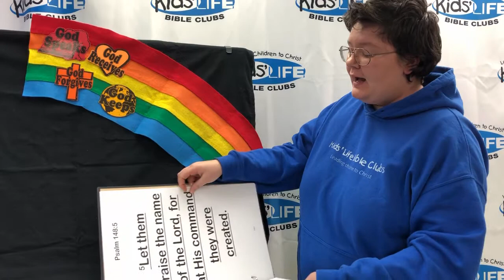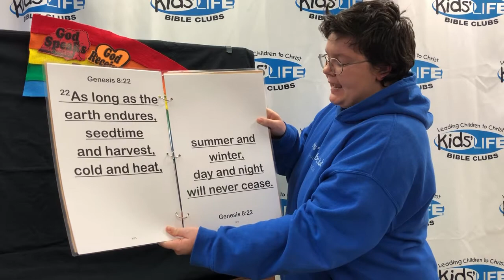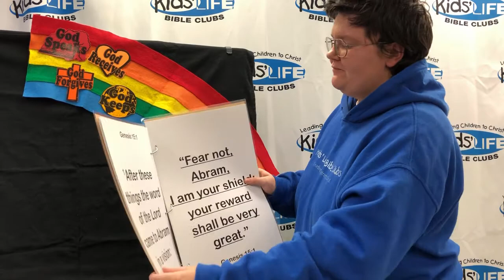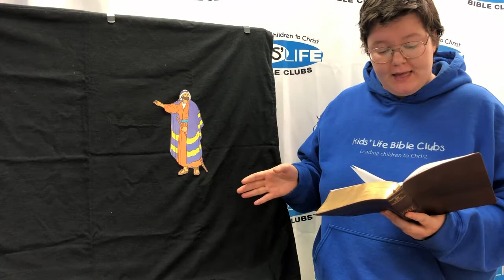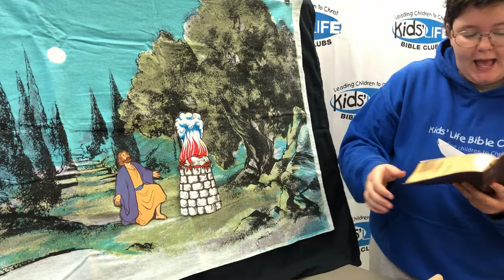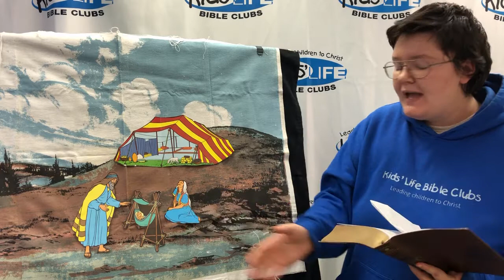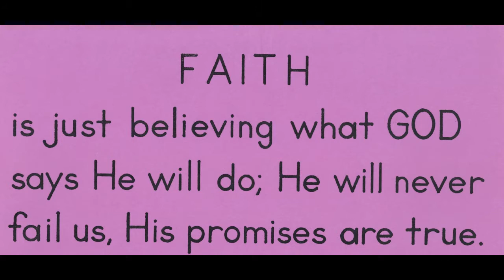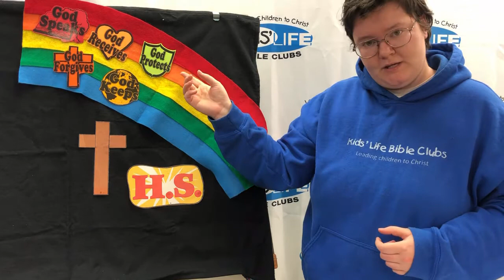Promises and Parables Fall Week 6- Abram is Moving!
Bible Club Week 6!
Tune in and learn about God's promise to Protect and how He kept that promise to Abram and through Abram has kept that promise to us!